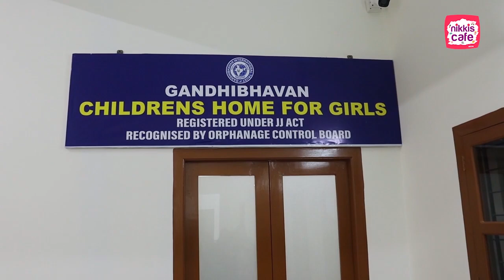യൂസഫ് അലി സാർ പത്തനാപുരം ഗാന്ധിഭവനിൽ നിർമിച്ച 15 കോടിയുടെ കെട്ടിടവും മറ്റു വിശേഷങ്ങളും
"നാട്ടിലേക്കൊരു വണ്ടി - കേരളത്തിന്റെ സംസ്കാരവും പൈതൃകവും തേടി, ചെന്നൈ ആശ്രയം മലയാളി കൂട്ടായ്മ സംഘടിപ്പിച്ച നാട്ടിലേക്കൊരു വണ്ടി സാംസ്കാരിക തീർത്ഥ യാത്ര
പത്തനാപുരം ഗാന്ധിഭവനിൽ എത്തിയപ്പോൾ